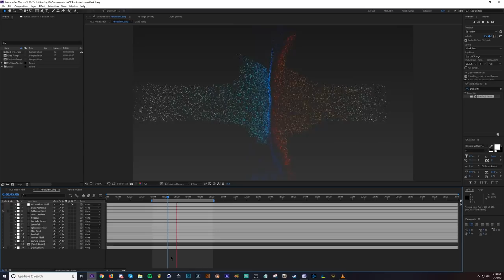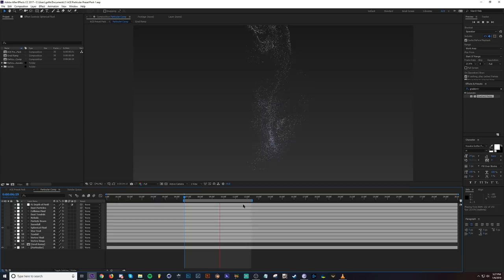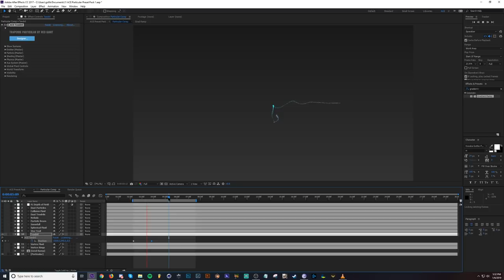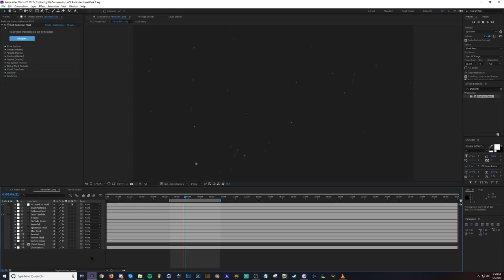ACE Particular Preset Pack (2019)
My favorite plugin. Trapcode Particular has an infinite number of uses and I never get bored of creating fundamental or completely abstract objects and animations. This Plugin Pack is the result of hundreds of hours of testing reinventing. Use it to speed up your learning process!

Patrons
J